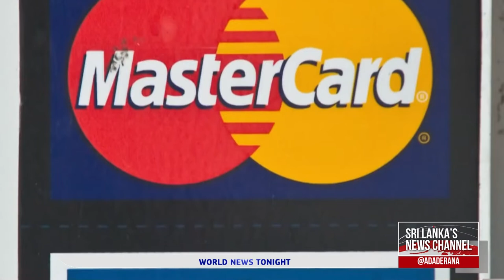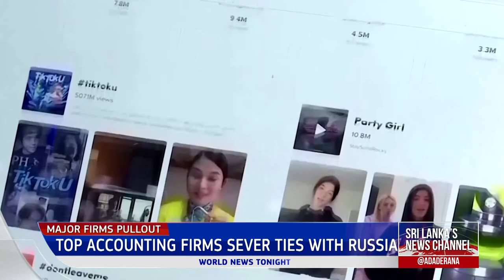Ada Derana World News Tonight | 07th March 2022